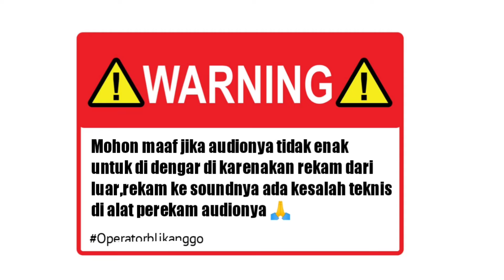🔴 ODONG ODONG PUTRI N'CITA || BEULED || LIVE TAMBAKJATI KEC. PATOKBEUSI